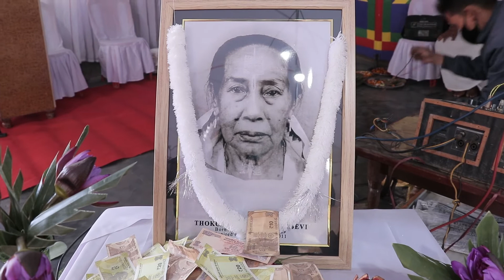11 Dead Anniversary of Manimacha Opening Session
11 Dead Anniversary of Manimacha Opening Session

Manimacha Memorial Trust